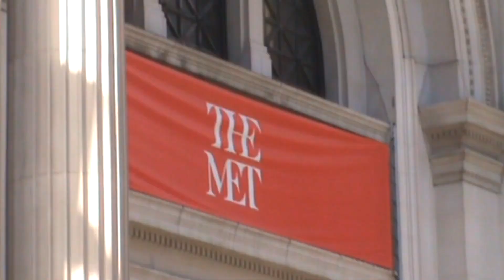A Day At the MET